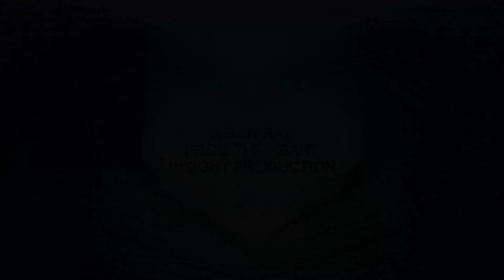All Your Love I Miss Loving by Otis Rush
EARL & THEM
Earl Cate, Jason Davis, Terry Cagle & John Davies.
Recorded on 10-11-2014 in a barn in Kansas
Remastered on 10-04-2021